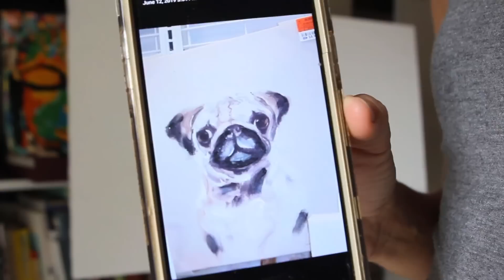Timlapse oil painting for Fathers Day Gift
Ezt a kepet a Leanyom, Fodor Katalin festette nekem, Apak Napjara.